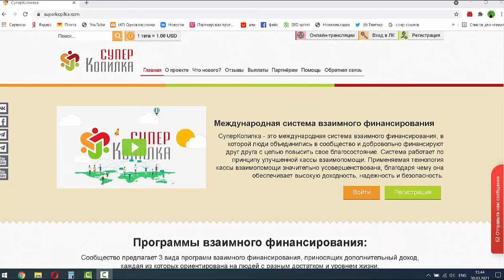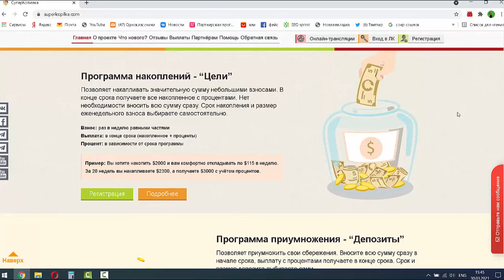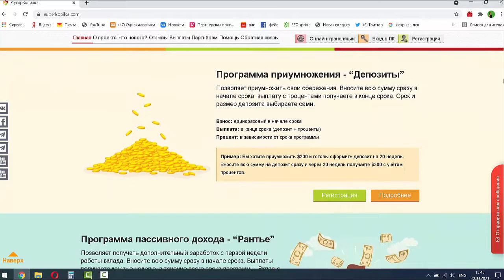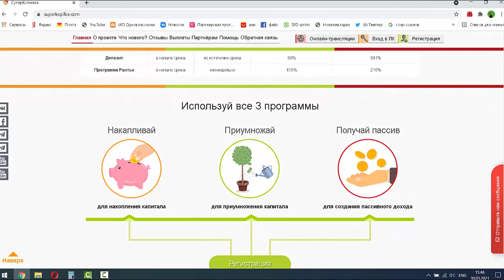Как накопить деньги в шифоньере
Давайте положим денежки в шифоньер и через неделю туда заглянем...
Ой, что у меня было!

Поскорее смотри этот ролик!